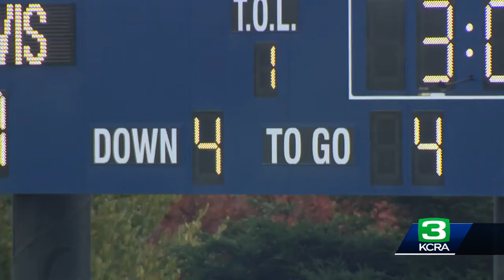UC Davis takes down Sac State in 69th Causeway Classic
UC Davis never trailed during Saturday's 31-21 win against Sacramento State in the 69th Causeway Classic. KCRA 3's Michelle Dapper reports.